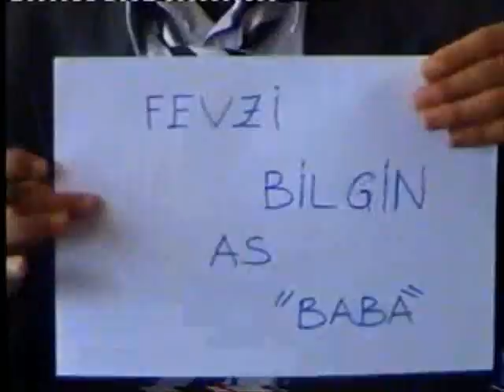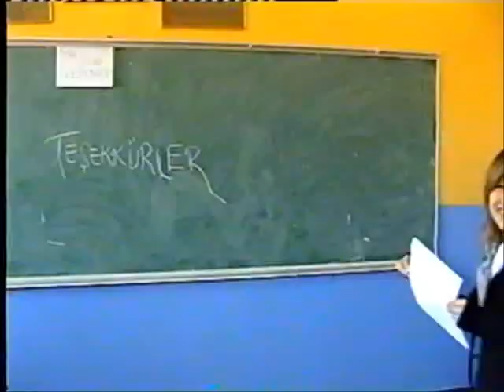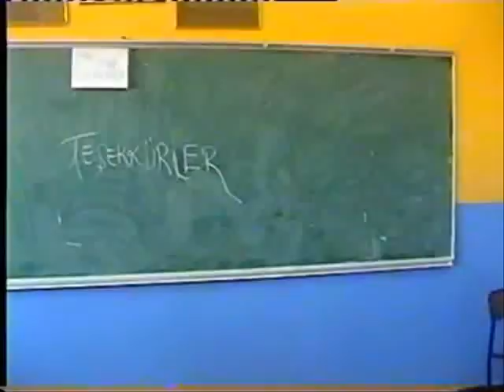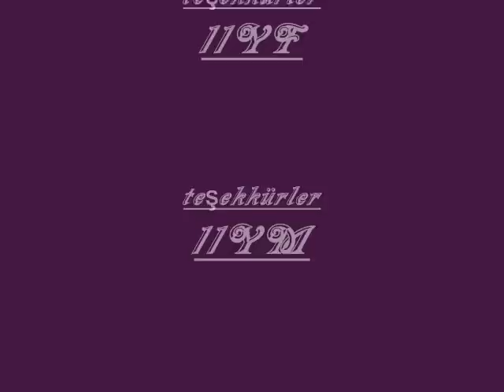THE LAST GODFATHEr(Part_2)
buda II.